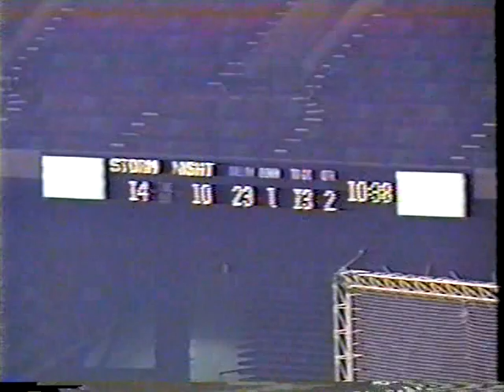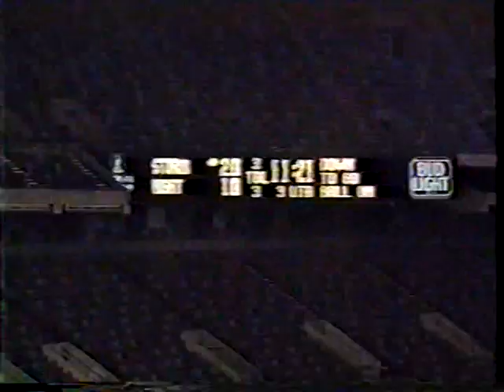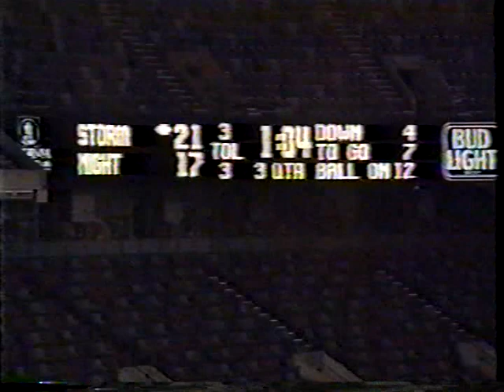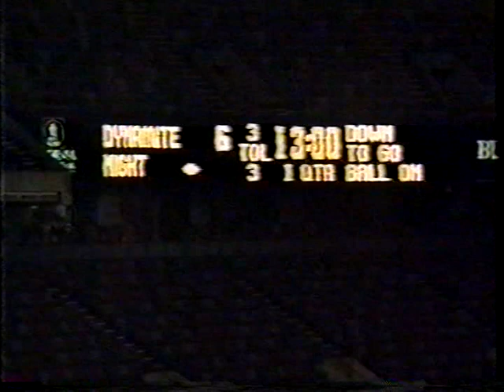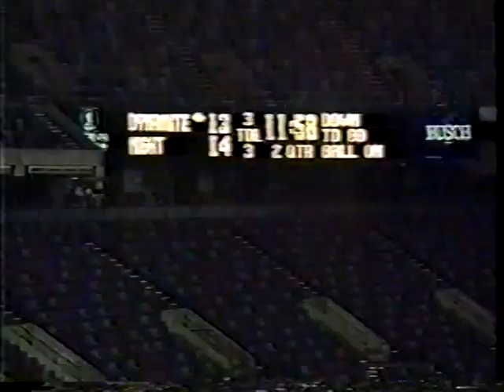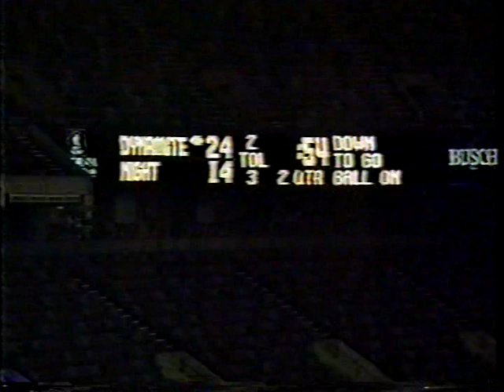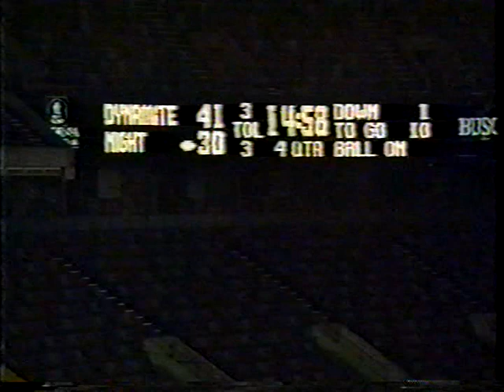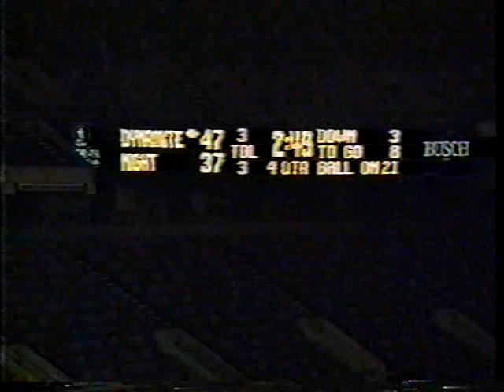1991 New Orleans Night Team Shot Footage (vs TB, vs DEN) then 1992 Highlights from local news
In this link we start off with 1991 New Orleans Night (Arena Football) team shot footage (no audio) from their contest vs the Tampa Bay Storm then vs the Denver Dynamite.  This is followed by assorted 1992 highlights from local newscasts, enjoy!